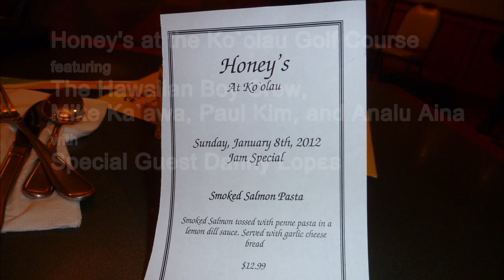Danny Lopes at Honey's - The Hospital Song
One of my favorite places to enjoy Hawaiian music is the modern day Honey's at the Ko`olau golf course in Kane`ohe. It's an awe inspiring setting with a warm audience and the wonderful music of the Hawaiian Boy Crew, consisting of Hawaiian Boy Mike Ka`awa, steel player and vocalist Paul Kim, and bassist/vocalist Analu Aina, and often including multi-instrumentalist Ocean Kaowili. These musicians are masters and they cover the spectrum from ancient chants to their own original Hawaiian compositions.

One reason the venue is so special is the audience participation. The windward side is home to many artists and they often show up at Honey's and join the band for a song or two, and we can usually count on dancers as well. Danny Lopes, author of the modern classic "A Part of Me, a Part of You (The Hospital Song)" is one of the artists who visits, and on this evening he was in fine form. He led the band from his signature song into his favorite jump blues medley of "Must Be Jelly" and "Route 66."

I'm still learning how to set the Sony PCM-D50 recorder when connecting to a PA system and may have overloaded it in capturing the audio for this clip. Or perhaps the distortion is in the PA rather than my recorder, but in either case there are some rough spots in the audio.

The main video shot was captured on a Panasonic Lumix GH2 while the wide shot came from a Sanyo Xacti HD2000. Edited in Edius Neo.